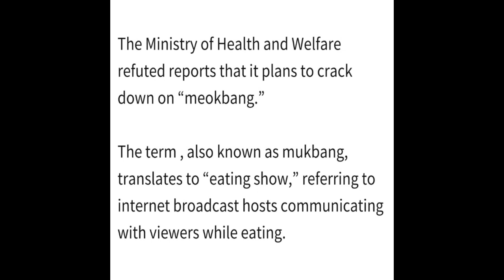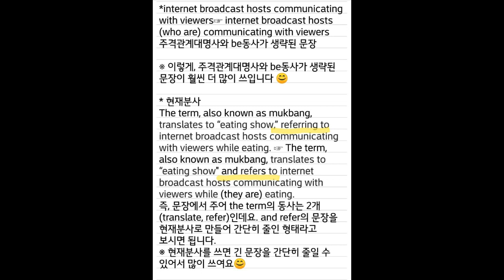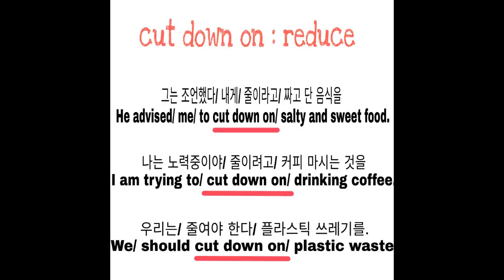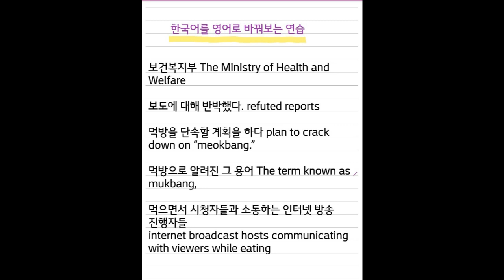최소 시간 최대 효과, 뉴스 2문장 간단히 읽어보기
뉴스는 하루 1문장이라도 정확히 읽는 연습을 꾸준히 하면, 영어 실력에 상당한 도움이 됩니다.

1. 큰 소리로 읽어보기
2. 문장을 정확히 읽어보기 (문법 지식을 이용해, 문장의 구조를 정확히 파악해보기)
3. 어휘 정리하기 (개별 단어보다는 표현 중심으로 정리)
4. 한국어를 영어로 바꿔서 말해보기

4가지 과정을 거쳐서 꾸준히 공부하다보면, 많은 것을 얻을 수 있어요.